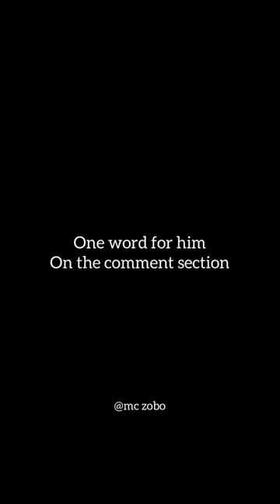This is not milk 😱